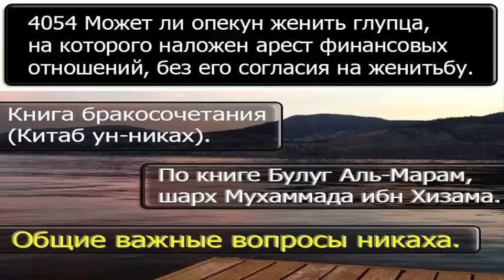4054 Может ли опекун женить глупца, на которого наложен арест финансовых отношений, без